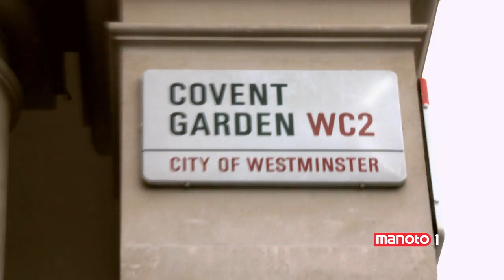Googoosh Music Academy - Behind The Scenes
Watch the behind the scene action...only on Manoto 1.  Show starts 28 October 2010